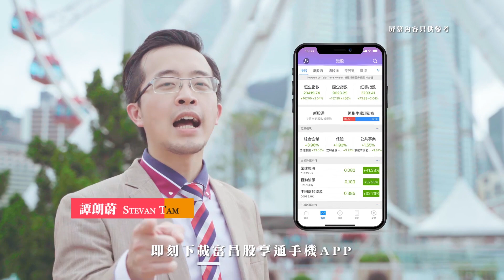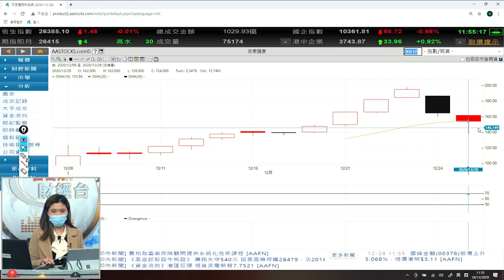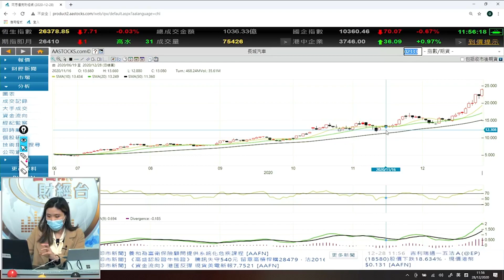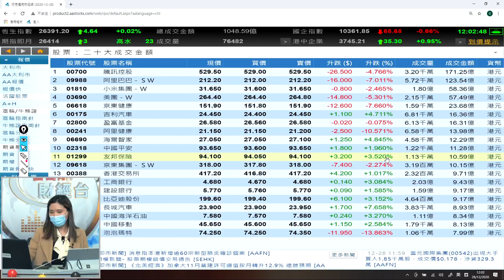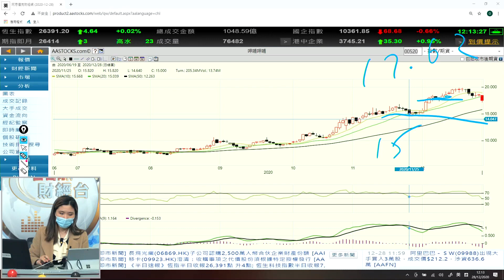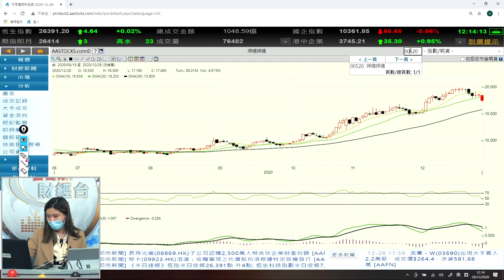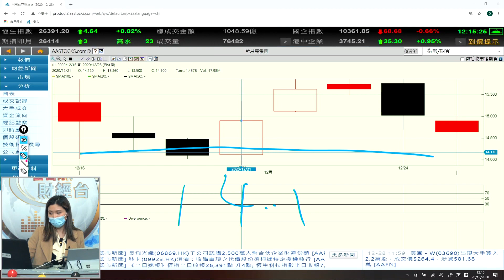長汽再創新高 車股最新睇法 - 富昌財經台 午市直擊 28-12-2020 11:45 - 12:15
長汽再創新高 車股最新睇法

富昌財經台 日期 : 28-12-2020 節目 : 午市直擊 時段 : 11:45 - 12:15